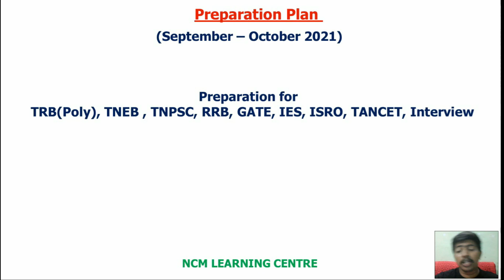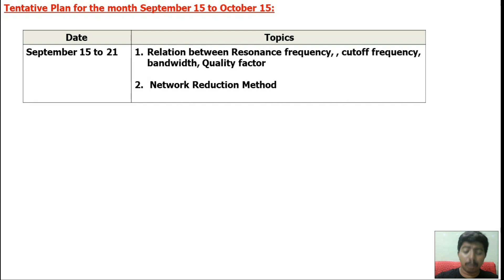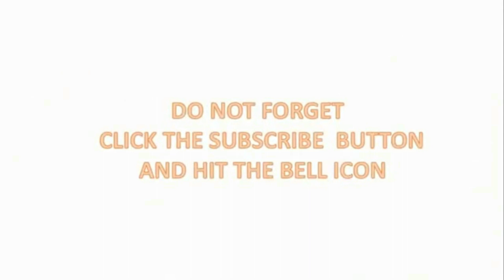TRB (poly)| TNEB| TNPSC| TANCET| GATE|IES| ISRO| Exam| Preparation| Plan| September to October| 2021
NCM Learning centre:
Preparation for GATE,IES,ISRO,TNEB,TRB, RRB, TANCET, SSC and other government engineering exam